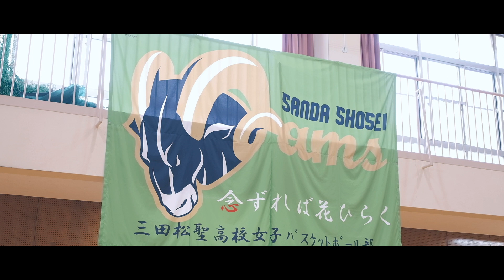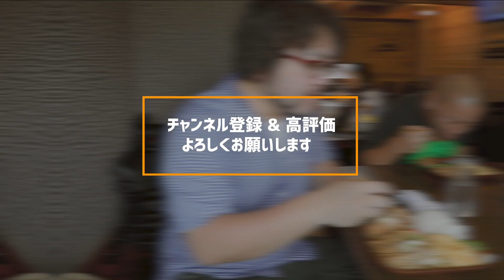【メイキング映像】ちめいど「赤いふく」MVの撮影現場に一日密着したよ！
今年の年始に公開しました、兄弟フォークデュオ「ちめいど」さんの楽曲「赤いふく」のミュージックビデオは、もう観ていただけましたでしょうか？

そのMVを頑張って撮影しているとっきーの横で、しれっと私も撮影現場の様子を撮影していましたので、その時の映像をまとめてメイキングとして公開しちゃいます！

本編のMVと一緒に、このメイキング映像も観て楽しんでいただけると嬉しいです！笑